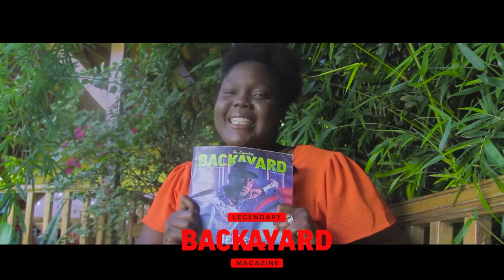Yardstyle Live | Episode 9 | Featuring Mr Lexx , Kadijahh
Yardstyle Live | Episode 9
Hosted by Music Phill
Featuring Mr Lexx , Kadijahh

Location : Willy's Thatch Roof and Cool Out Spot - Kingston
Production Company : APS Columbian Films

Contact Yardstyle Live
Follow us @YardstyleLive